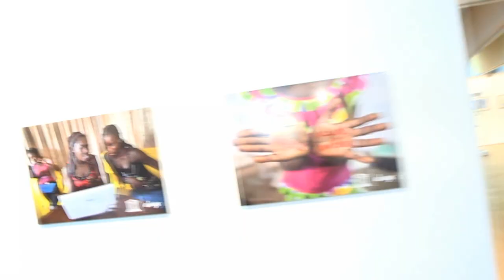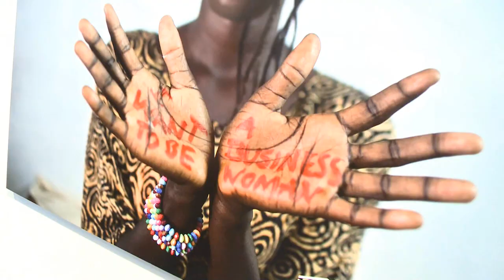UNESCO and P&G Partnership signing ceremony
UNESCO and Procter & Gamble's Always Brand renew Global Partnership to Empower Girls through Literacy Programmes."
December 2012, Paris, UNESCO HQ